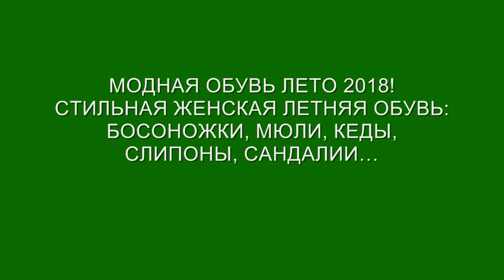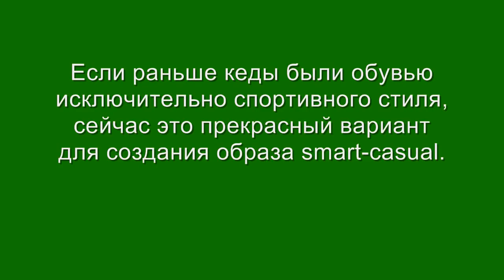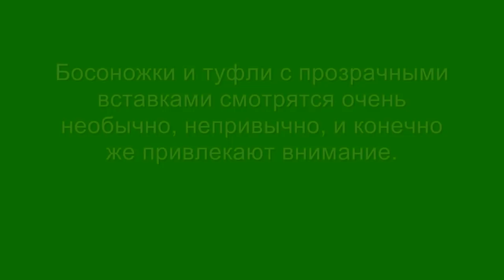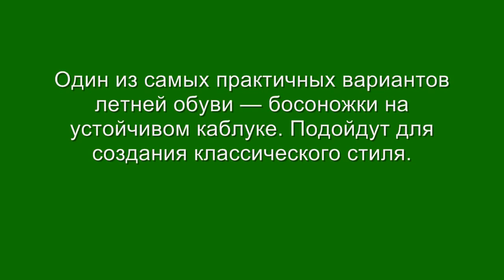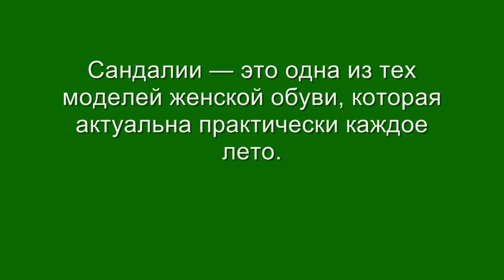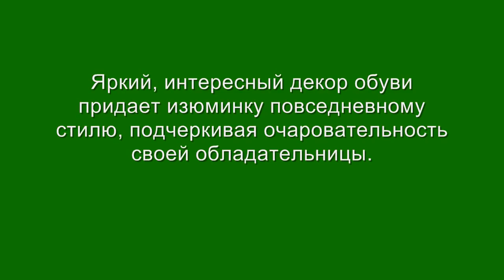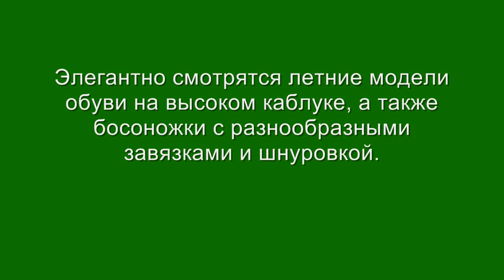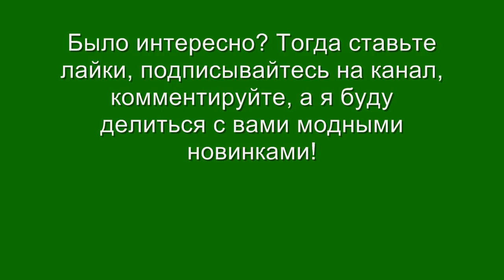Модная обувь лето‭ ‬2018‭ ‬фото‭ ‬тренды 💎 Летняя обувь‭ ‬2018‭ ‬женская‭: ‬босоножки,‭ ‬мюли, кеды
В‭ ‬данном фото обзоре женщины и девушки‭ ‬смогут найти модные модели обуви для летнего сезона‭ ‬2018‭ ‬года.‭ ‬Присмотрите для себя трендовые варианты обуви на лето,‭ ‬чтобы легко было‭ ‬купить их в магазинах.‭ ‬AromaFortuna

Дизайнеры предлагают‭ ‬яркие расцветки,‭ ‬интересные модели,‭ ‬необычный декор.‭ ‬Посмотрите,‭ ‬какая женская обувь будет в моде‭ ‬летом‭ ‬2018:‭ ‬босоножки,‭ ‬туфли,‭ ‬сандалии.‭ ‬Воспользуйтесь идеями стилистов,‭ ‬ознакомьтесь с обувными трендами лета,‭ ‬создавайте стильные‭ ‬летние‭ ‬образы на каждый день,‭ ‬для торжественных случаев,‭ ‬романтических свиданий,‭ ‬прогулок и отдыха.‭

Итак,‭ ‬самая‭ ‬модная‭ ‬обувь на лето‭ ‬2018‭ ‬года,‭ ‬актуальные‭ ‬тренды летней обуви для женщин и девушек.‭ ‬Fashion‭ ‬summer‭ ‬shoes‭ ‬trends‭ ‬2018‭ ‬for‭ ‬women‭!‬